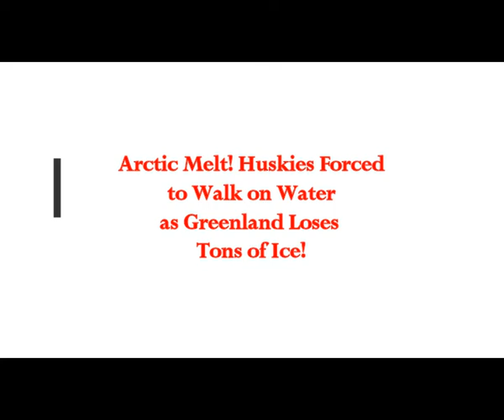Arctic Melt! Huskies Forced to Walk on Water as Greenland Loses Tons of Ice!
Please Support:
2) Thumbnail image - arctic greenland melt by STEFFEN OLSEN,Centre for Ocean and Ice,Getty.jpg